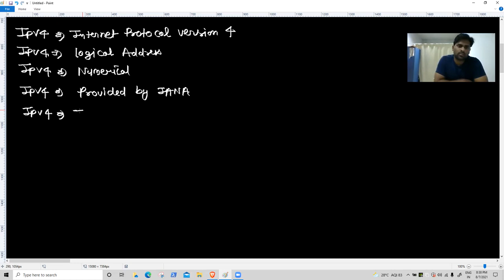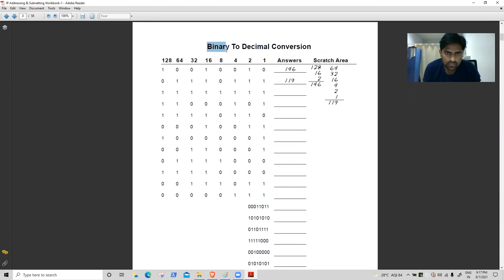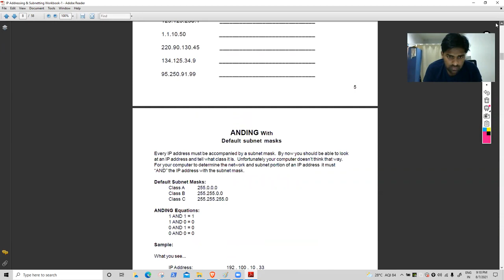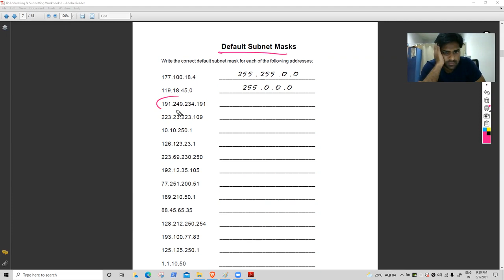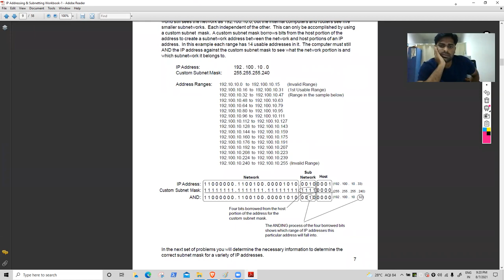CCNA 200-301 DAY 6 Hindi | IP ADDRESS | Akshay Sir